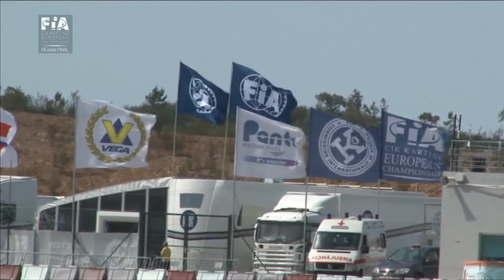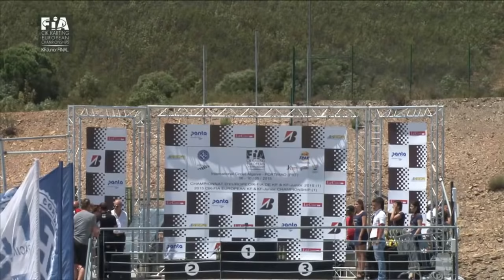CIK FIA EUROPEAN CHAMPIONSHIP KFJunior FINAL ROUND1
10 May 2015 Portimao Live Streaming